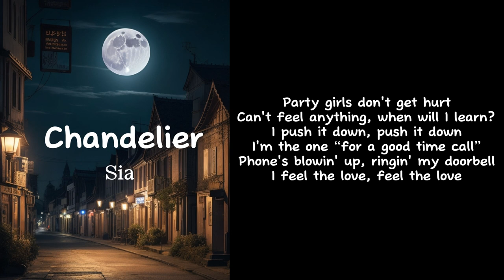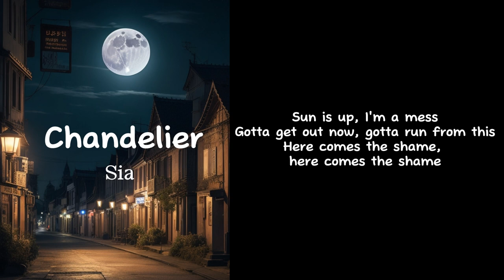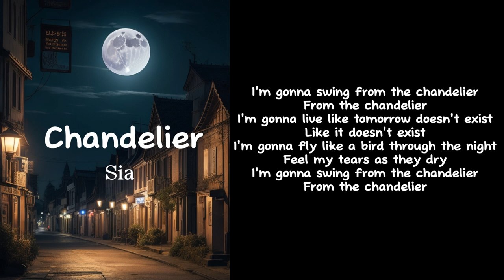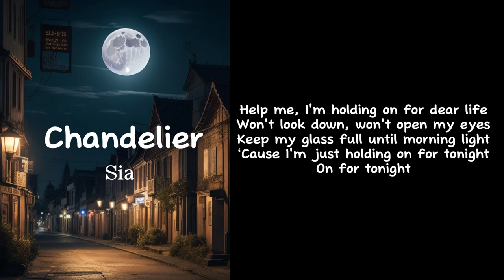Chandelier | Sia | Lyrics Video